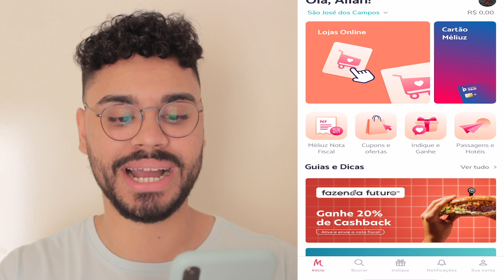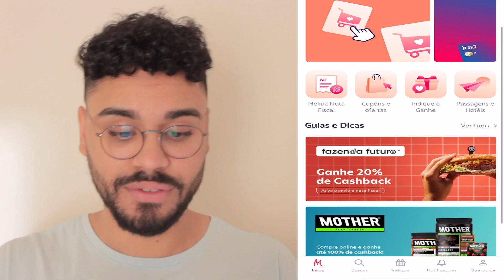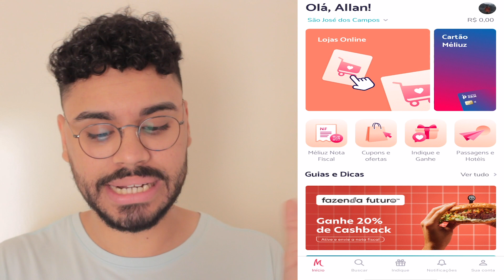Como ganhar dinheiro com o Meliuz? Aplicativo para ganhar dinheiro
No vídeo de hoje, aprenda como ganhar dinheiro no Meliuz, um aplicativo para ganhar dinheiro que possui descontos, cashback e muito mais. Saiba como funciona, se vale a pena e como ganhar.

ASSISTA TAMBÉM:
Como ganhar dinheiro no 99pay? | ASSISTA E GANHE

Meliuz: como funciona? O que é? Como ganhar? É confiável?

Quer aprender como ganhar dinheiro online através do aplicativo meliuz? No vídeo de hoje irei explicar como ganhar através do aplicativo, que possui diversas funcionalidades, como por exemplo o cartão de crédito, cashback e etc...